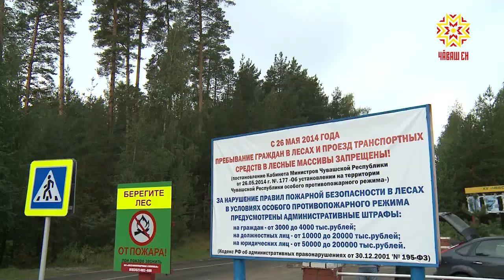В Чувашии сохраняется «оранжевый» уровень опасности.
Жаркая погода создает  реальную  угрозу  здоровью. Кроме того, она негативно  влияет на некоторые сферы хозяйственной деятельности.